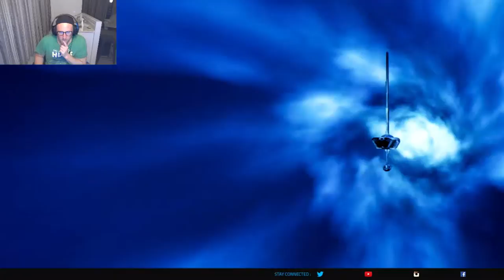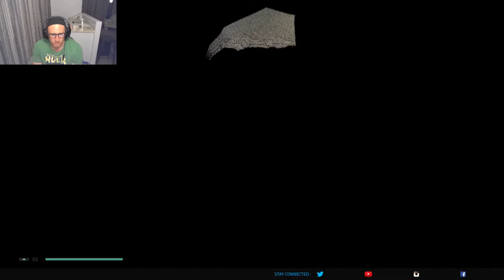LETS PLAY - STAR WARS Jedi: Fallen Order JEDI GRAND MASTER Playthorugh PART 1 for JAMES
LETS PLAY - STAR WARS Jedi: Fallen Order JEDI GRAND MASTER Playthorugh PART 1 - JAMES on Xbox One, Gameplay and Commentary by mf_from_hell0.

A galaxy-spanning adventure awaits in Star Wars Jedi: Fallen Order, a new 3rd person action-adventure title from Respawn Entertainment. This narratively-driven single player game puts you in the role of a Jedi Padawan who narrowly escaped the purge of Order 66 following the events of Episode 3: Revenge of the Sith. On a quest to rebuild the Jedi Order, you must pick up the pieces of your shattered past to complete your training, develop new powerful Force abilities, and master the art of the iconic lightsaber – all while staying one step ahead of the Empire and its deadly Inquisitors.